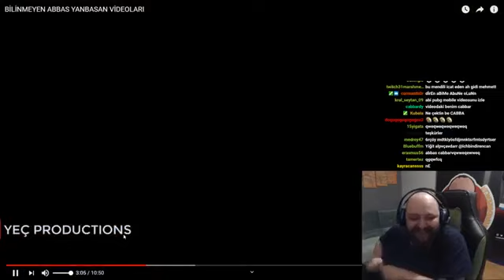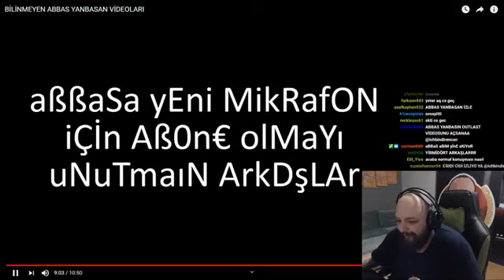DİRENCAN ABBAS YANBASNA İZLİYOR